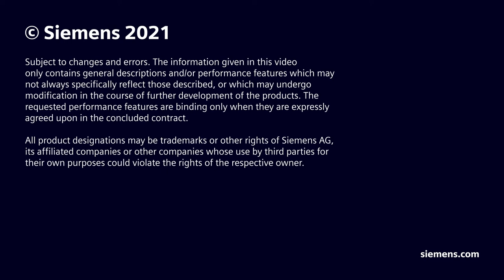Siemens Financial Services IVA Trumpf Trailer